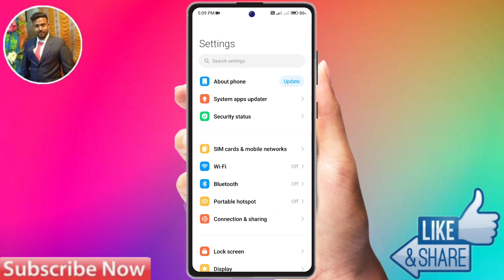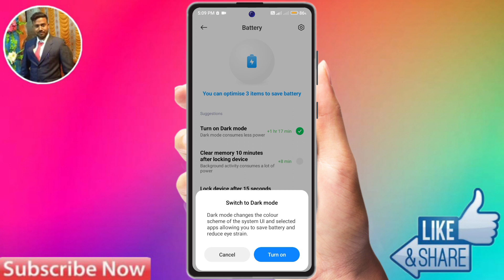redmi note 13 pro battery jaldi khatam ho jati hai, redmi note 13 pro me battery backup kaise badhay